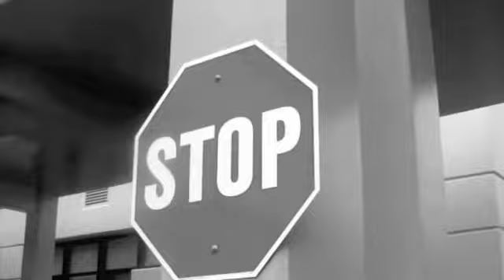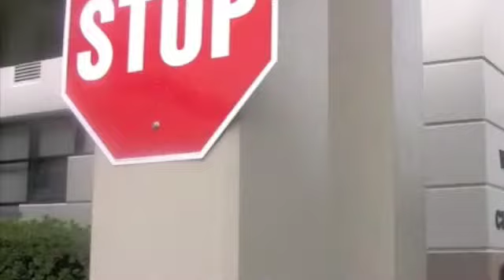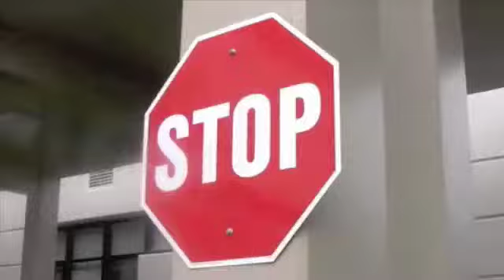C-Lo (Painted Masks) | MUSIC VIDEO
Helping my friend out for a project in his music class. Had one day to do this. C-Lo (Painted Mask) by Billy and Derek. Thanks.